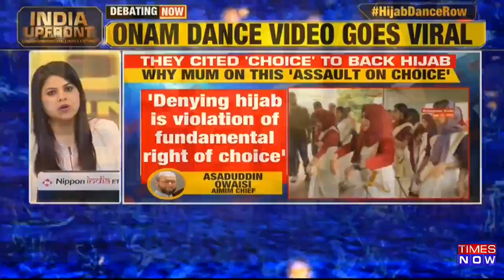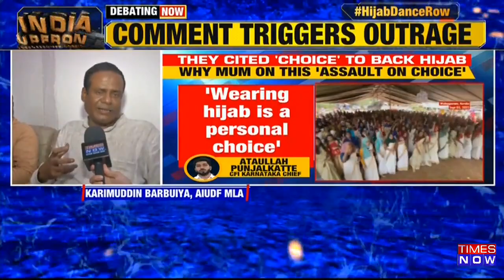Why Secular Gang Quiet Over Muslim Girls Rights? Is Celebrating Onam Against Islam? | India Upfront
In this episode of India Upfront, Swati Joshi will be discussing the outrage against Muslim kids for celebrating Onam. A video of a Muslim kid dancing while celebrating Onam goes viral. So-called religious people slam the girl and seek burkha and hijab for her. "It is wonderful that Muslims are celebrating the Hindu festival of Onam, just like Hindus celebrate Christmas and Eid. This is what makes us Indian and Special", says  Anand Ranganathan. "As per the religion, even dancing is not allowed. But, it depends on the individual whether one wants to follow it or not. The girls are taking their own decision and are free to do whatever they want to do", says Adv Talha Rashadi, Rashtriya Ulema Council. Tune in for a full discussion.